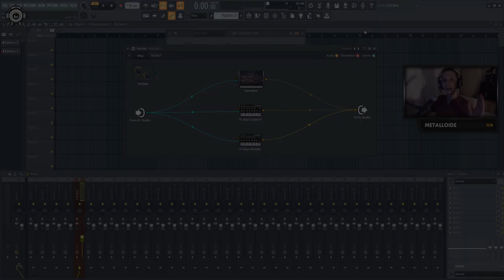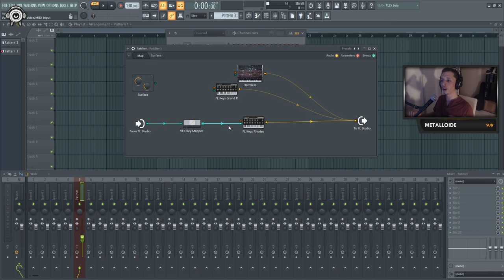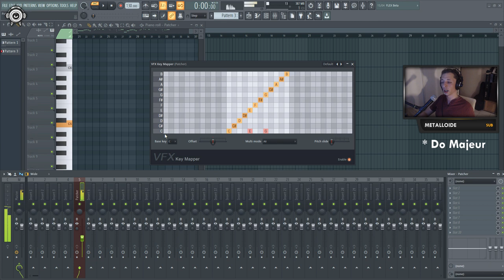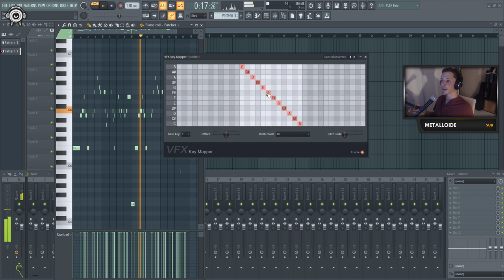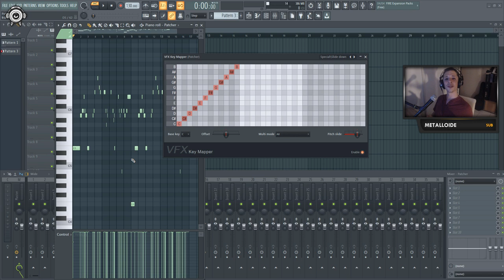Tuto - Patcher | Des mélodies de folie avec Key Mapper ! 🎛🎚 | #5 - FL Studio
Coucou les zozios ! Aujourd'hui, 5ème épisode de notre série sur Patcher et pour l'occasion, jetons un œil à un autre VFX, Key Mapper.

Un achat à faire ?
Thomann, Woodbrass, Amazon... Ces partenaires me soutiennent !

Crédits :
(CC 3.0 BY)